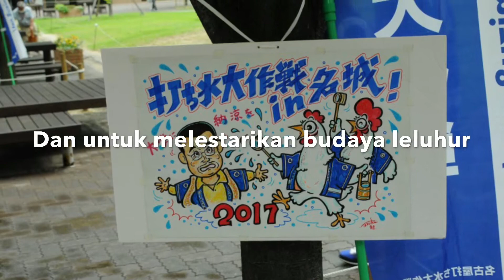Uchi Mizu(splashing water)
This is one of Japan culture .Traditionally, this was done with a bucket and ladle, and the sprinkler would wear a yukata, or summer kimono. To keep that culture, Meijo university's volunteer students doing it each years.
Uchimizu (打ち水) refers to the sprinkling of water in Japanese gardens and streets. It is more than a mere matter of hygiene and has, in temples and gardens, a ritual or contemplative purpose. In streets in summer, it serves to cool the immediate area, keep down dust and also please neighbors. Japanese people see uchimizu as being exemplifying national values as it combines utilitarian, aesthetic, courteous and dutiful ends.